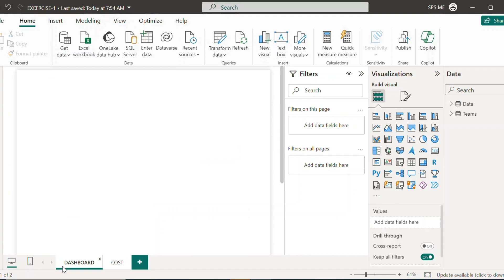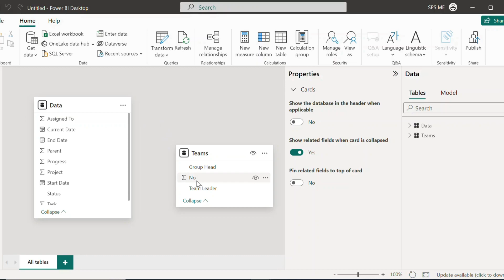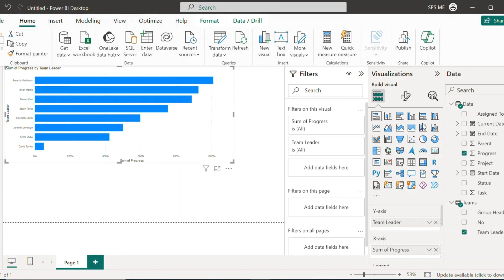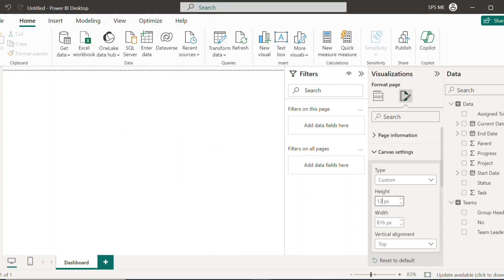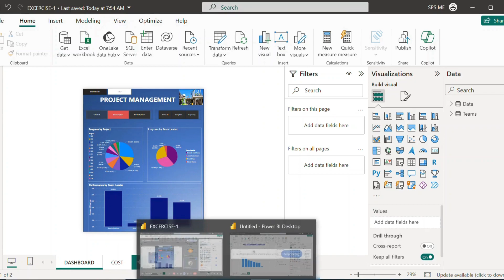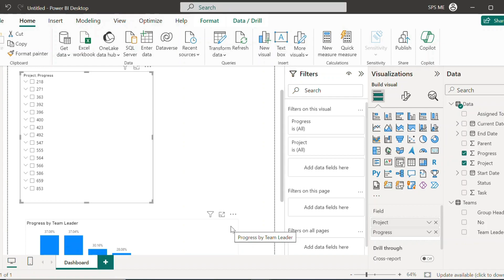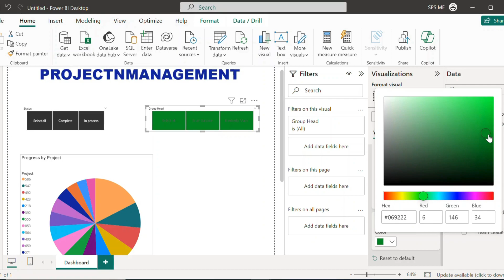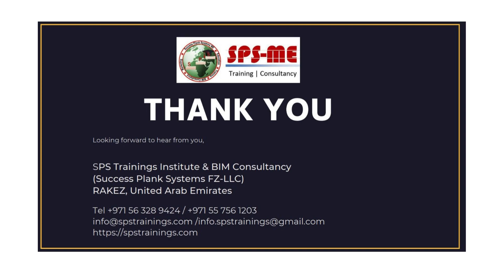Power Bi (Data Analytics & Reporting) - Intro Class I SPS UAE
Step by Step lessons & Procedure to understand Power Bi with simple and easy method
Microsoft Power BI is an interactive data visualization software product developed by Microsoft with a primary focus on business intelligence.
Our classes are designed as
Power Bi for
Construction
Project Management
Finance
Accounts
HR
Sales
Marketing

About SPS Trainings Institute & BIM Institute
We are the sole exclusive BIM training institute based in UAE, specialized in trending Architecture, Engineering, Construction and advanced complex designing softwares . Our prime courses are starting from AutoCAD 2D 3D
BIM 3D Modelling - Revit Architecture, Structure, MEP & Navis Works
BIM 4D Scheduling & Planning - Synchro Pro 4D, Bexel Manager 4D5D
BIM 5D Cost Estimation & Quantity Takeoff - Costx5D
BIM 6D Sustainability – Multiple Softwares
Parametric modelling & navel architecture - Rhinoceros with Grasshopper,
Revit Dynamo, Primavera, Inventor, Fusion/BIM 360, Civil 3D (Infra), Graphic Designing & many more
We pride ourselves as training and implementation partners with Governments, Airports, leading contractors, consultants and wide range of professionals with over twenty years of trusted profile and experience in the region and worldwide.

Our Key Courses
BIM for Architects
BIM for Structural Engineers
BIM for MEP Engineers
BIM for C-coordinators
BIM for Modelers
BIM for Project Managers/Managers
BIM for Landscaping
BIM for Interior Design
International Diploma in BIM
International Masters in BIM
International Diploma in QS & Cost Estimation
International Diploma in Interior & Exterior Designing

Auto Desk Courses
Auto CAD 2D 3D
Revit Architecture
Revit MEP
Revit Structure
Navis Works Manage
Revit Dynamo with Python Script
Civil 3D
BIM 360
Dynamo for Revit MEP
Inventor
Fusion 360
3D Max with V Ray
AutoCAD MEP
Robot Structural

Designing & Engineering Courses
Rhinoceros with V-Ray
Grasshopper with Python Scripting
Google Sketch up with V-Ray
Dialux Evo for Lighting Design
Synchro Pro 4D
Bexel Manager 4D5D
Plan swift for Cost Estimation
BIM 5D Costx
Primavera P6
ArchiCAD
Solid Works
Micro Station
ArchiCAD
CATIA
Tekla Structures
Etabs
Safe
Lumion

Graphic Design & Web Design
 Adobe Photoshop
Adobe Illustrator
Adobe InDesign
Coral Draw
Dreamweaver
HTML
Java Script
PHP

Programming Courses
C# (C Sharp) Language
C ++ Language
C Language
 EXCEL VBA
HTML course
JavaScript course
PHP course
 SQL Course outline
Excel – Dashboard reporting
Learn Python

Secretarial & Admin Finance & Accounts:
Basic and Advanced Excel
Microsoft PowerPoint
Microsoft Word
QuickBooks
Sage

MS Office Package
Power BI
UAE Taxation Course
Finance & Accounting Course
Admin & Secretarial Skills
Digital Marketing Course
Bundle of Soft Skills
Business Skills

SPS Trainings & BIM Institute UAE